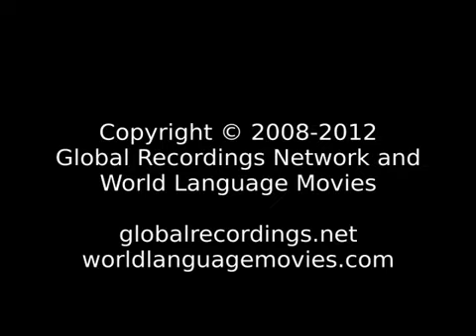Good News Amharic. ኢየሱስ ክርስቶስ ትናንትና ዛሬ እስከ ለዘላለምም ያው ነው። (Hebrews 13:8)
The Movie based on the Holy Bible: All About JESUS Death, Resurrection, Ascension, And the Second Coming... FEAR NOT! CALL JESUS! (Romans 10:13) For everyone, whoever calls on the name of the LORD shall be saved. Amen! According to this Scripture: you Call you are Save! Amen! Amen!

Language: Amharic
Other Names for This Language: አማርኛ; 암하라어; Abyssinian; Amárico; Amarigna; Amarinya; Amhaars; Amharique; Amharisch; Bahasa Amharik; Ethiopian; زبان امهری; Амхарский; 衣索比亞語; 阿姆哈拉語; 阿姆哈拉语
Where spoken: Australia; Chad; Djibouti; Egypt; Ethiopia; Israel; Nigeria; Sweden; United States of America

AND THANK YOU TO FORGIVE US OUR DEBTS,

AS WE ALSO FORGIVE OUR DEBTORS.

AND THANK YOU TO LEAD US NOT INTO TEMPTATION,

BUT DELIVER US FROM THE EVIL...

FOR YOURS IS THE KINGDOM AND

THE POWER AND THE GLORY FOREVER. AMEN.